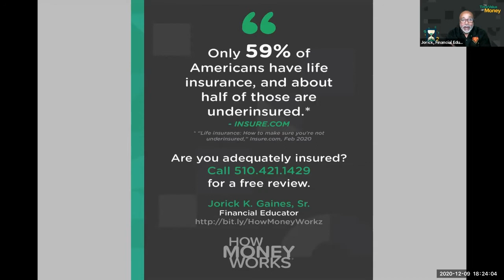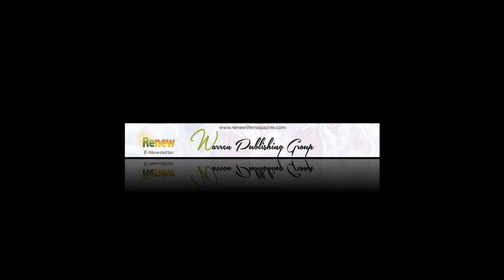How Money Works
Meet Our Vendor

How Money Works, Are you adequately insure?
Jorick K. Gaines, Sr., Financial Educator

Only 59% of Americans have life insurance, and about half of those are underinsured. Visit insure.com to learn more.

This disclaimer informs readers that the views, thoughts, and opinions expressed in the text and video belong solely to the individual and not necessarily to the owner(s) and associates of